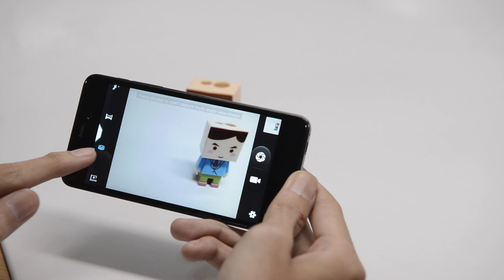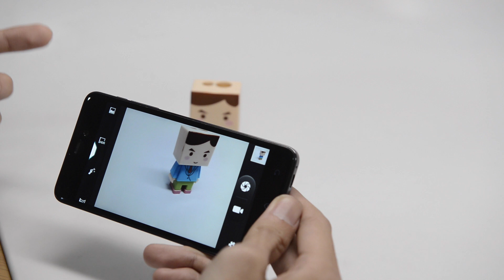Tinhte.vn - Giới thiệu các tính năng camera trên QSmart S1